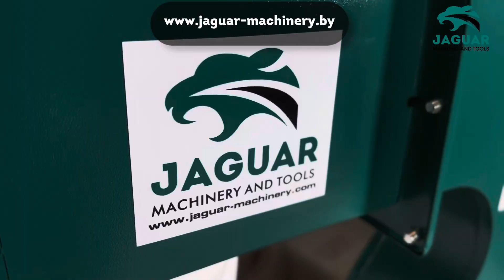МОЩНАЯ ВЫТЯЖНАЯ УСТАНОВКА! Стружкоотсос JDC-4200. Подробный обзор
Стружкоотсос JDC-4200 – мощная, высокоэффективная вытяжная установка с двумя ёмкостями для мусора.

Если вам необходимо купить промышленный стружкоотсос, следует обратить внимание на модель JDC-4200.

Она  хорошо подходит для обслуживания до трех деревообрабатывающих станков одновременно (оптимально подходит стружкоотсос для рейсмуса, фуговальных, фрезерных и прочих станков, производящих крупную фракцию отходов в большом количестве).

Также благодаря мощному двигателю в 3000 Вт, производительности всасывания равной  4200 м³/ч, прекрасно подходит для продолжительной работы.

«Улитка» и крыльчатка изготовлены из стали, которые не повреждаются при прохождении сучков и щепок. Для подключения рукавов предусмотрено три патрубка диаметром 100 мм; если разветвитель снять, то можно подключить один рукав большого (150 мм) диаметра.

Стружкоотсос для столярной мастерской, подходит только при профессиональной эксплуатации, где нет дефицита свободного пространства и где предъявляются умеренные требования к степени фильтрации отходящего воздуха.

Приятных Вам покупок!